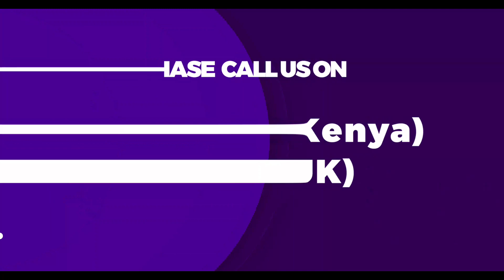NUMBA ZA ASRI ZI WASHILA MOMBASA BAMBURI PESA LIPA KA TARTIBU FAIRDEAL NA TV BARAWA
MOMBASA SHIRKA YA FAIRDEAL NUMBA ZIWA SHILA